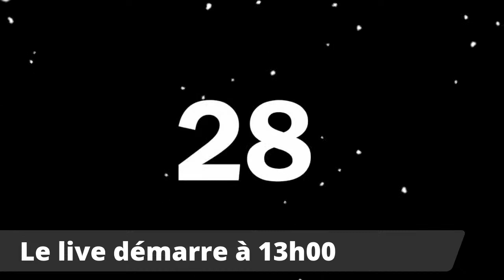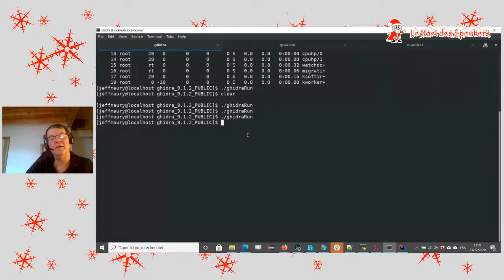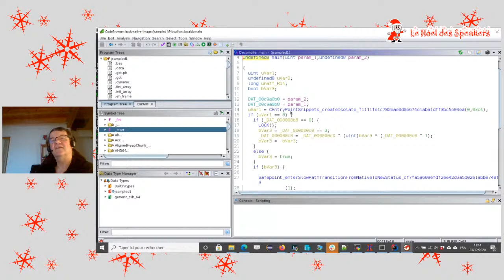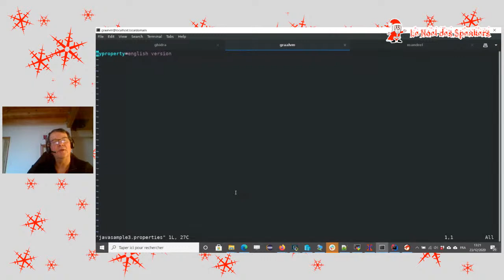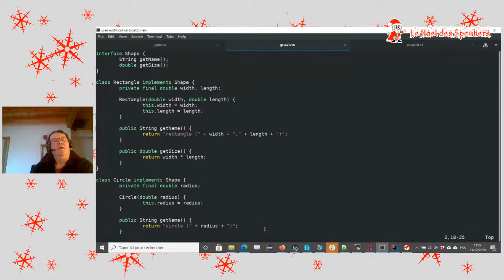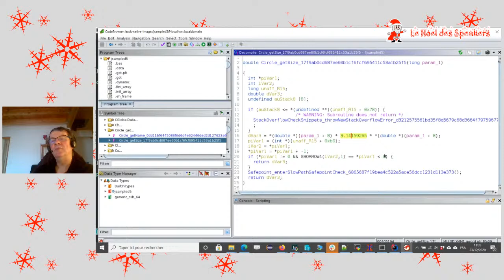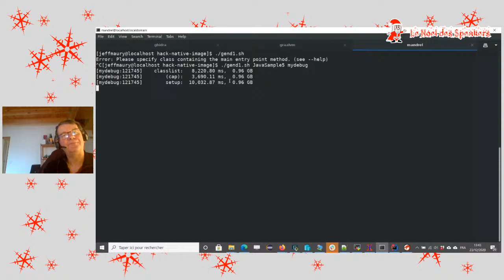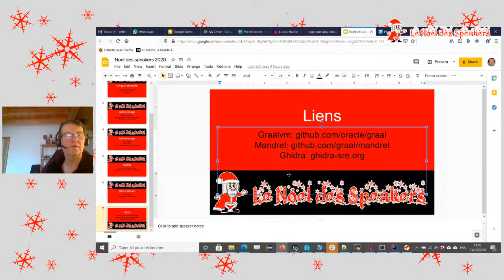Voyageons dans les entrailles de GraalVM native image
GraalVM native image est un outil “magique” qui permet de générer un binaire natif à partir de votre code Java. Cependant, la magie a ses limites et il serait intéressant de comprendre comment votre code Java est transformé en code natif. Je vous propose donc, en suivant la méthode de reverse engineering, de regarder sur un certain nombre d’exemples (en partant du simple hello world et en allant vers du code plus représentatif), de découvrir GraalVM native image de l’intérieur et de maîtriser un peu mieux ce processus.